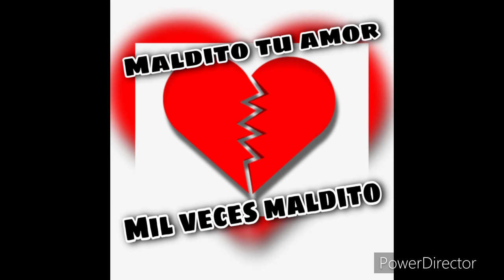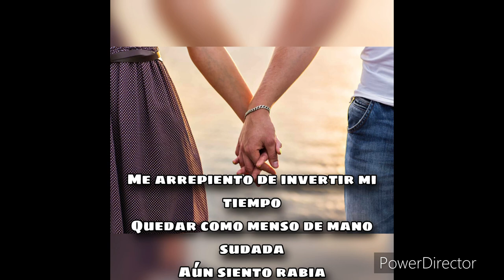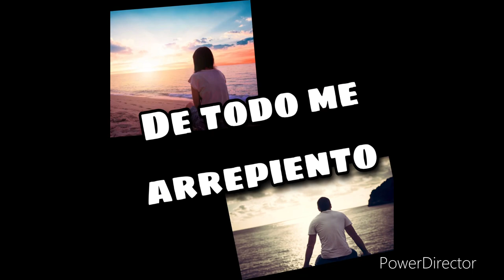Carin Leon Secuelas De Amor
Un nuevo video de Carin Leon Secuelas De Amor 🎶🎵 Carin cantas hermoso y tus canciones están hermosas Bendiciones Siempre

Llegando Comenta
Llegando Comparte

Mi nombre es Alita López Pompa y yo hago videos personalizados

Mi YouTube es Alita López Pompa

Mi Instagram es @alitalopezpompa.11